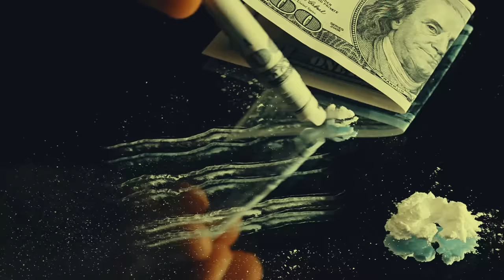Gang Albanii - Kokainowy baron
Pobierz MP3 "Kokainowy baron"! Wyślij sms o treść MP3 G24 na numer 7368 (cena za wysłanie smsa 3,69 PLN brutto), regulamin

Po wczorajszym starcie preorderu albumu „Królowie życia”, Gang Albanii udostępnia słuchaczom pierwszy klip! Obraz powstał do utworu „Kokainowy baron” i jest dziełem ekipy M.L. Filmz. Premiera albumu już 24 kwietnia! Preorder zamówisz na

W ponad dwudziestoletniej historii polskiego rapu tworzono już wiele supergrup. Niepowtarzalny Gang Albanii jest tylko jeden. "Dwóch chorych MC i chory producent" – mówią o sobie założyciele składu. Gang Albanii tworzą Popek, Borixon i Rozbójnik Alibaba, znany także jako producent muzyki klubowej pod pseudonimem Robert M.

Tytuł "Królowie życia" ma być płytą, która złamie wszelkie konwencje klasycznego rapu. Świadczyć o tym może fakt, że dzięki niestandardowej promocji, jeszcze przed wydaniem jakiegokolwiek singla, zespół zebrał wokół siebie ponad 70 tysięcy fanów na Facebooku. Kolejnym elementem, który podgrzewa atmosferę przed premierą płyty, jest obsada. Trzej artyści tworzący supergrupę to osoby rozpoznawalne, budzące kontrowersje i przyciągające uwagę odbiorców. Popka, Borixona i Alibabę łączy także jeszcze jedna cecha – zabawa muzyką, będąca tematem przewodnim tego szalonego i spontanicznego krążka.

W zalewie nowoczesnego brzmienia i wszechobecnej elektroniki, która coraz śmielej wkracza w rodzimy rap, Gang Albanii prezentuje swoje podejście do tematu ewolucji tego gatunku muzyki. Podkłady wyznaczające nowy kierunek w polskim rapie i szybko zapadające w pamięć refreny gwarantują, że płyta "Królowie życia" szybko stanie się imprezowym klasykiem.

Title: Kokainowy baron ;
Artist: Gang Albanii ;
Album: Królowie życia ;
Producer: Rozbójnik Alibaba ;
Lyrics: Popek, Borixon ;
Label: Step Records ;